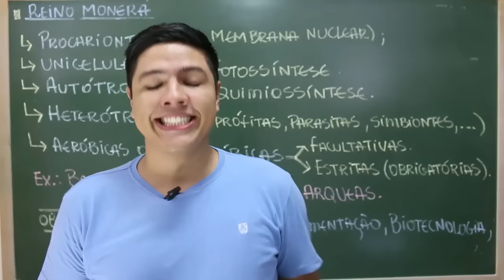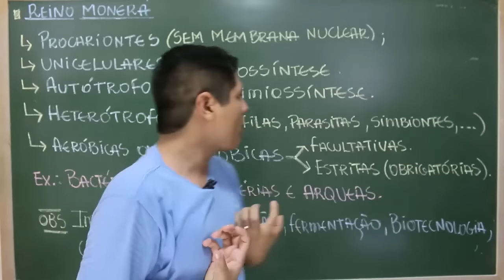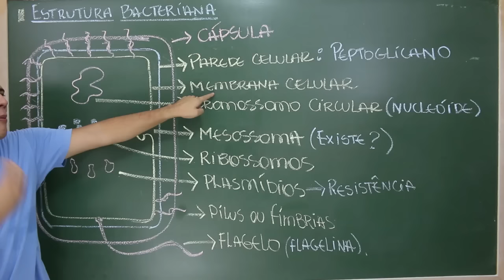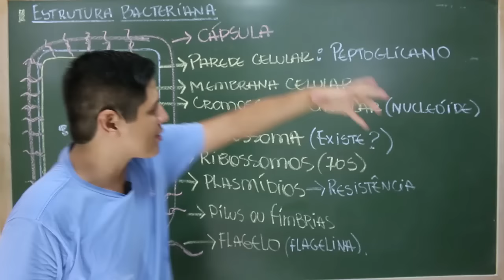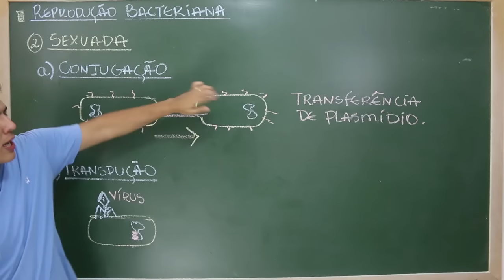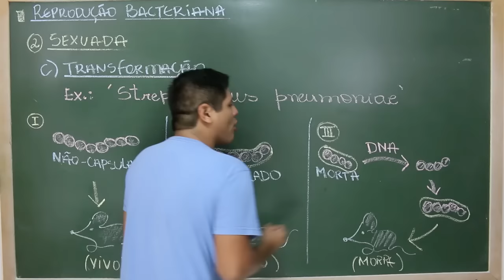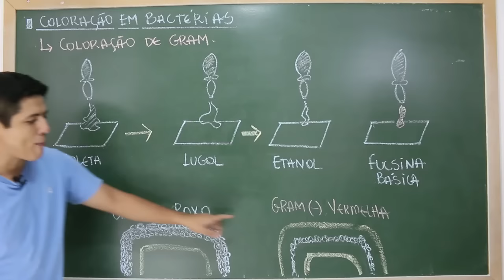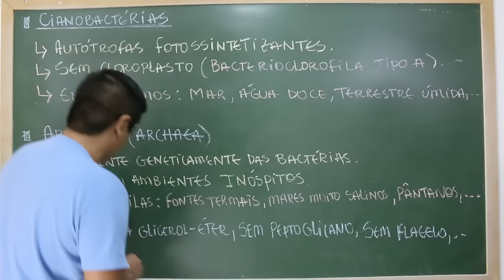REINO MONERA - BACTÉRIAS - MICROBIOLOGIA - Prof. Kennedy Ramos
Nessa vídeo aula vou falar do Reino Monera: Estrutura e funções de BACTÉRIAS, ARQUEAS E CIANOBACTÉRIAS.